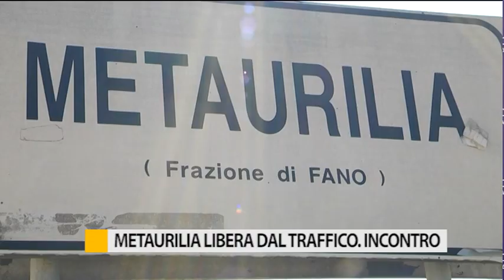Metaurilia libera dal traffico. M5S organizza un incontro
La frazione di Metaurilia è recentemente venuta alla ribalta purtroppo per il triste primato di brutti incidenti stradali. Il Movimento 5 Stelle cerca soluzioni possibili che illustrerà mercoledì sera in un incontro pubblico.